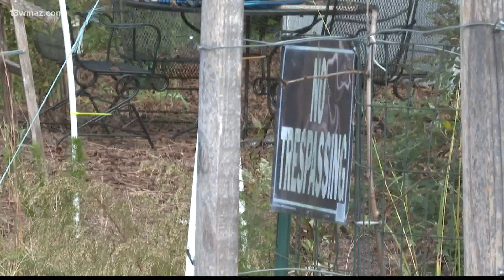Suspect in Macon triple homicide released on bond, lawyer says prosecutors plan to drop charges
The man's lawyer says Charles Rowland, who recently pleaded guilty to killing a Twiggs County couple, confessed his involvement in the triple homicide.

13WMAZ News is the #1 station for news and weather in the Central Georgia area, serving people in Dublin, Macon, Milledgeville and Warner Robins.